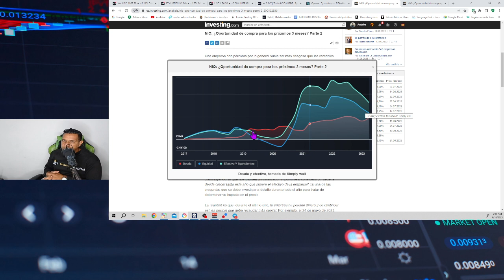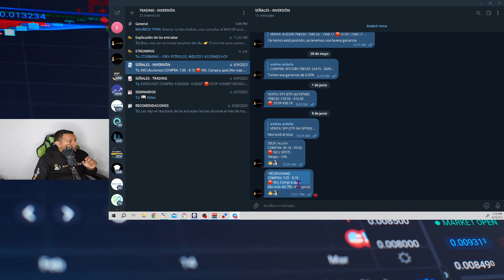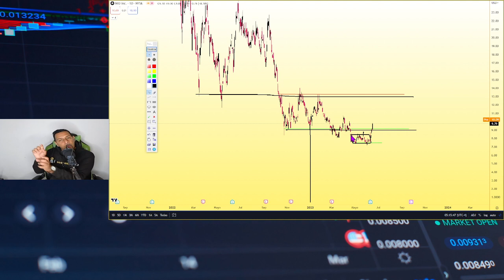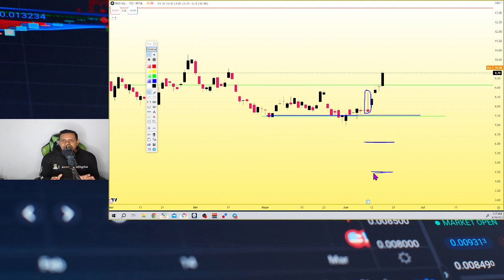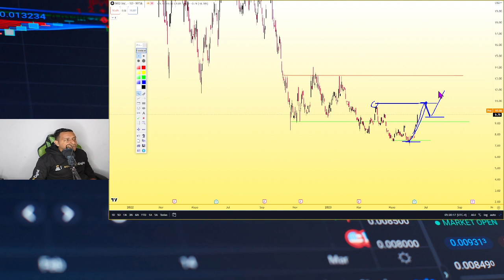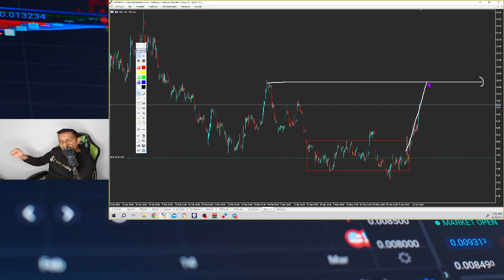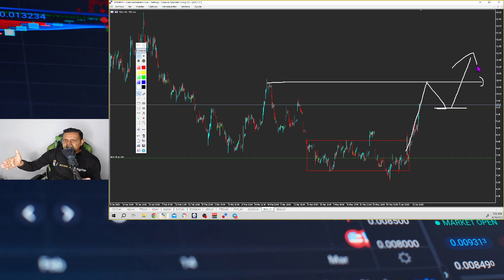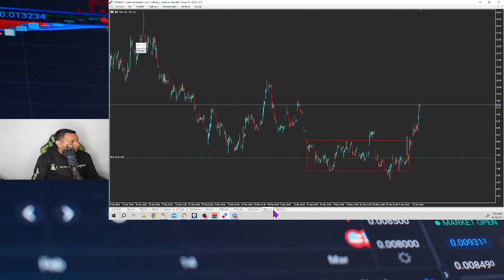📉SEÑAL DE COMPRA📉: 💥NIO💥 porque comprar y donde tomar ganancia✍️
¿Quieres invertir en Acciones y Etf? en el grupo  PRIVADO de telgram envió señales de compra como la de NIO, explico a detalle porque comprar y donde comprar y sobre todo donde tomar ganancia y lo hago todo en mi cuenta real.

👉🏽 Grupo PRIVADO TRADING - INVERSION
       🔥 Señales de Trading.
       🔥 Streaming Todos los Domingos explicar las entradas.
       🔥 Seminarios Todas las semanas sobre ACCION DE PRECIO- FUNDAMENTALES.
       🔥 Streaming Cada día para revisar el mercado.
       🔥 Cada señales se toma en vivo y se explican.
  👉🏽  INFORMACION, Escribe por telegram:
👉🏽 ARTICULOS SOBRE NIO:
PARTE 1:

Economiadigital_u